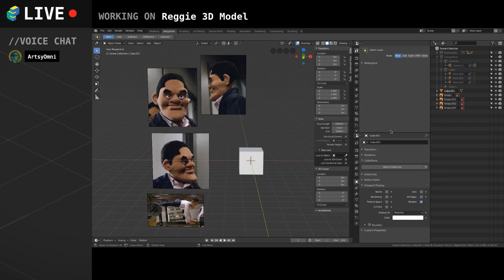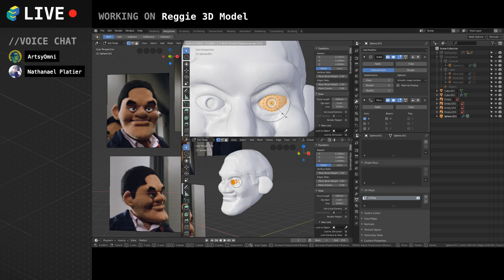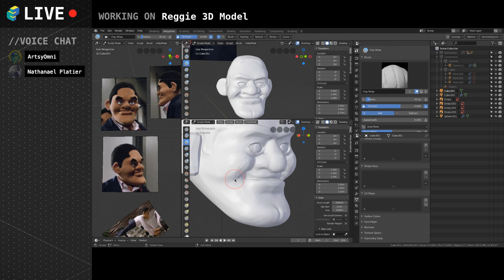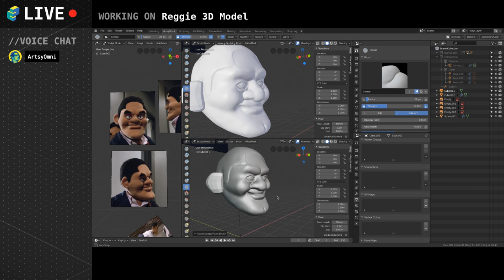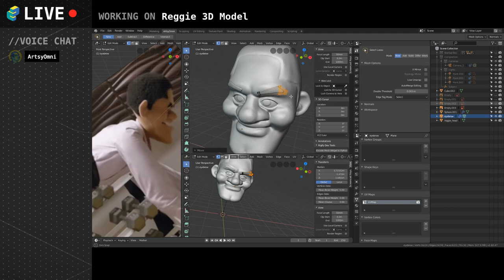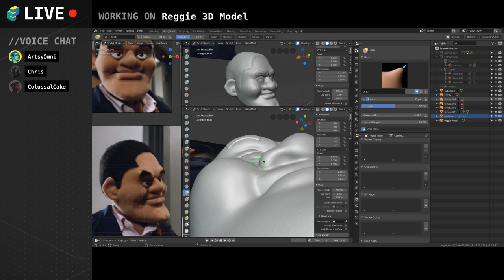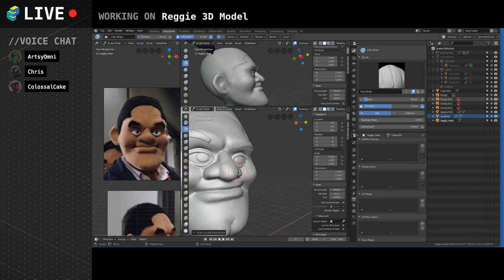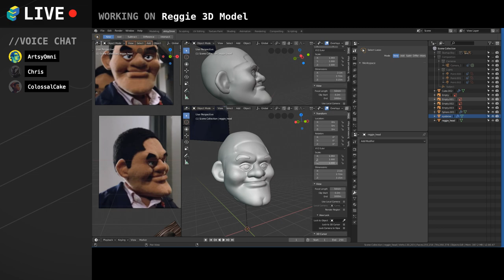Sculpting Reggie - ReRendered Live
Making a model as a farewell to Reggie Fils-Aime, now former president/COO of Nintendo of America. Come hang out with us! It'll be super chill. =D